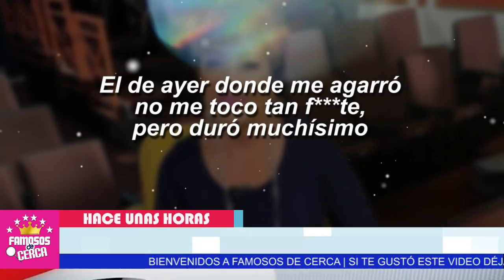⛔ 𝗘𝗡 𝗖𝗔𝗟𝗔𝗠𝗜𝗗𝗔𝗗 / Silvia Pasquel 𝗧𝗥𝗔𝗦 𝗙𝗨𝗘𝗥𝗧𝗘 𝗦𝗜𝗦𝗠𝗢 ( Aqui Todos Los Detalles ) 😱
𝗔𝗥𝗥𝗨𝗜𝗡𝗔𝗗𝗔 Silvia Pasquel 𝗧𝗥𝗔𝗦 𝗙𝗨𝗘𝗥𝗧𝗘 𝗦𝗜𝗦𝗠𝗢 / Aqui Todos Los Detalles

Daños y Ruinas En La Casa de Silvia Pasquel DEVASTADA NO SE LO ESPERABA.

 BIENVENIDOS!!!
suelta la sopa
televisa
exclusivas
venga la alegria
tv azteca
polemica
chismes
Entertainment
farandula mexico

¿Por qué se llama Silvia Pasquel?
¿Qué es Silvia Pasquel de Alejandra Guzmán?
¿Cuántos hijos tiene Silvia Pasquel?
¿Cuál es la edad de Silvia Pasquel?